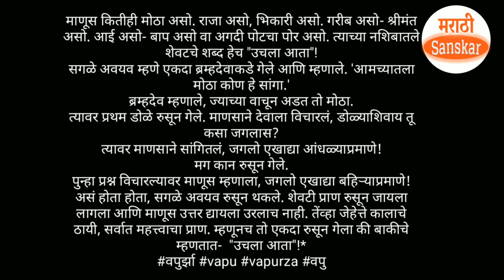ep-2 | वपु विचार | v pu kale vichar | वपुर्झा status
सुंदर विचाराचा संग्रह- ८
मैत्री विचार